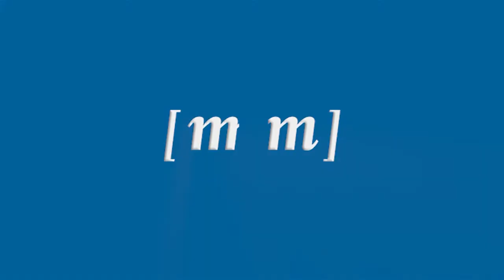Ismael Serrano comparte su música con cerca de 300 incondicionales en la UNED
Trece años han pasado desde que Ismael Serrano visitara a sus incondicionales de Melilla. Los mismos que llenaron todas las butacas y pasillos laterales del Salón de Actos de la UNED en la jornada del jueves para oír y cantar los temas de un cantautor que se hace querer.